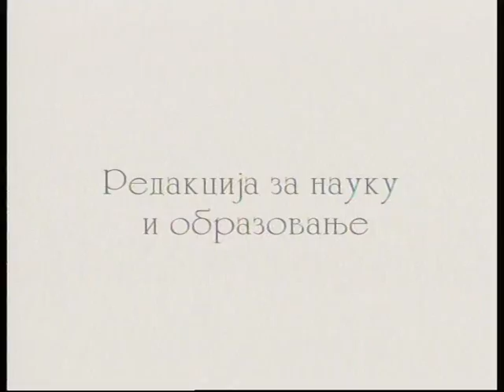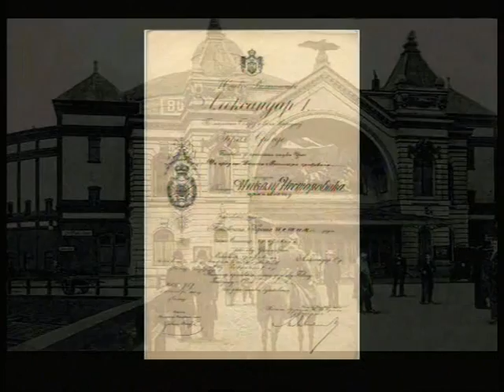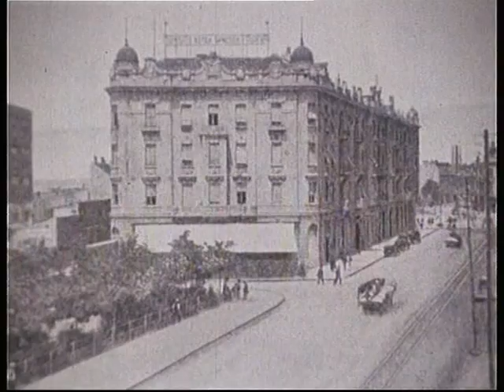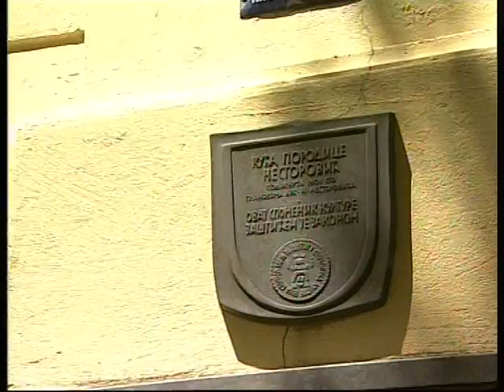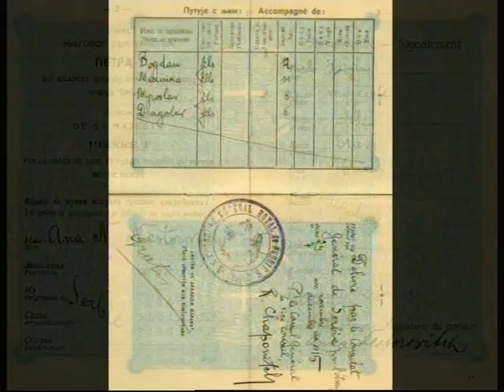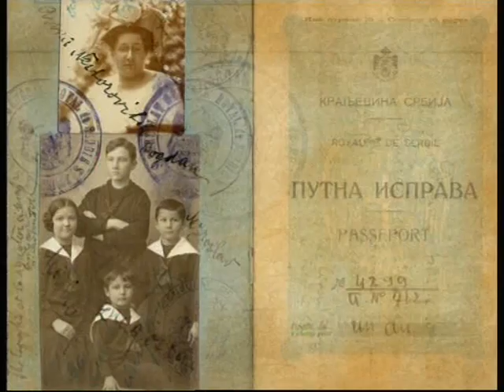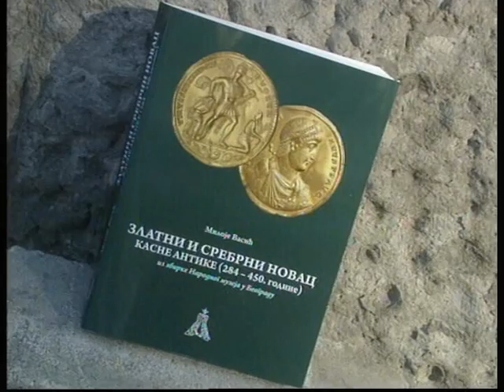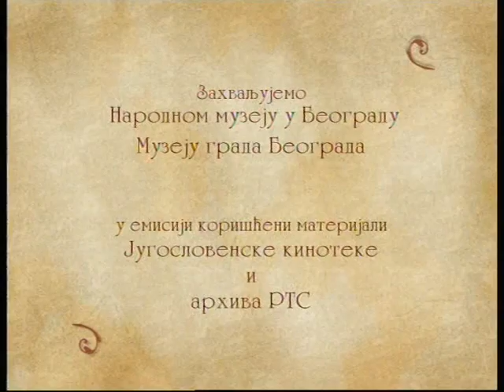PRECI I POTOMCI: Graditelji na početku XX veka (Nikola Nestorović)